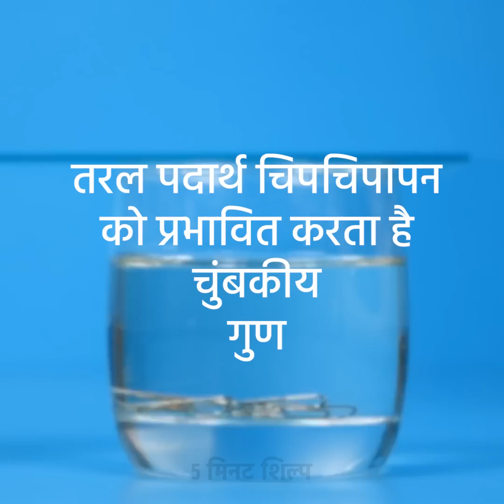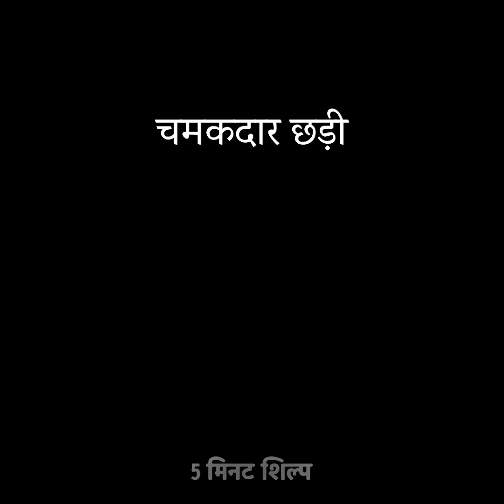34 वायरल होम साइंस के ट्रिक्स टेस्ट किए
वायरल विज्ञान प्रयोगों के बारे में सच्चाई

इस वीडियो से वायरल होम साइंस ट्रिक्स के बारे में सच्चाई का पता चलता है। हमने यह पता लगाने के लिए बहुत सारे ट्रिक्स का परीक्षण किया कि क्या वे काम करते हैं। सब कुछ करना बंद करो और इस अद्भुत वीडियो को देखें जो आपको पसंद आएगा!
आप चांदी के अंडे का प्रयोग पसंद करेंगे! सिल्वर एग एक्सपेरिमेंट से पता चलता है कि कैसे एक रेगुलर एग को सिल्वर में बदलना है। हाँ, यह पागल लग सकता है लेकिन यह सच है। यह खूबसूरत प्रयोग आपको और आपके दोस्तों को विस्मित कर देगा। चांदी का अंडा बनाने के लिए आपको कच्चे अंडे, लाइटर, एक गिलास पानी की आवश्यकता होगी। एक अंडे को आंच के पास रखें और जब तक यह कालिख से ढका हुआ है तब तक प्रतीक्षा करें। सावधान रहें और अपनी उंगलियों को जलने से बचाएं। जब अंडा पूरी तरह से काला हो जाए, तो एक अंडे को पानी में डाल दें और आप एक चांदी का प्रभाव देखेंगे!

timestamps:
00:13 वायरल साइंस ट्रिक्स का परीक्षण
01:03 फेरोफ्लुइड प्रयोग
07:03 सिल्वर एग प्रयोग
07:28 कैपिंग मेल्स
08:48 वाटरप्रूफ काइनेटिक सैंड